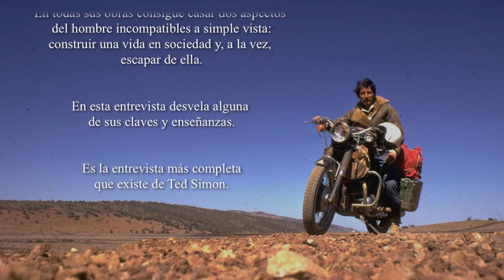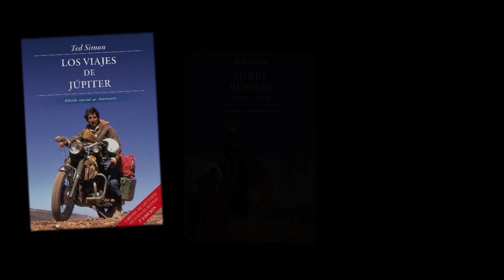Entrevista a TED SIMON - capítulo 0 VO (Subt español)